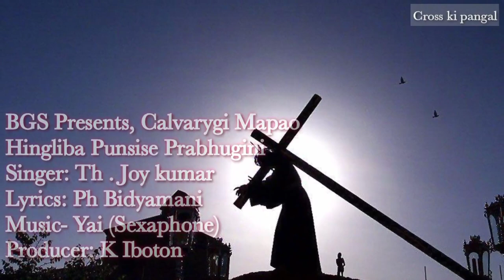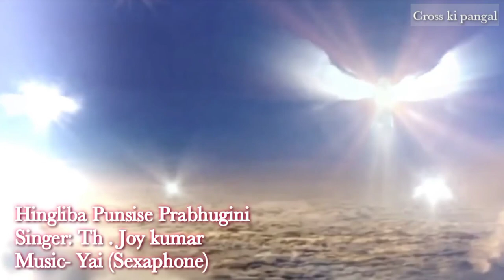"Hingliba Punshise Prabhugini" Th Joykumar, BGS Vol-2 ,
BGS Vol-2  "Calvarygi Mapao"
 Song-Hingliba Punshise
Singer-Th Joykumar
 Lyrics-  Ph Bidyamani